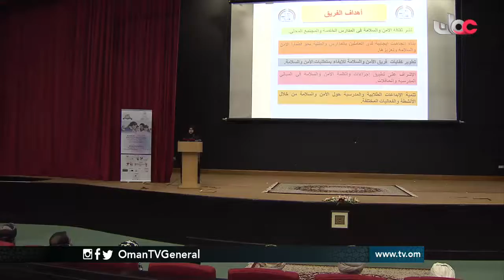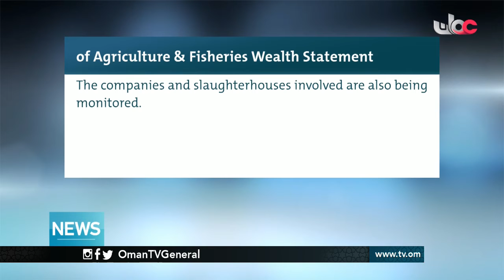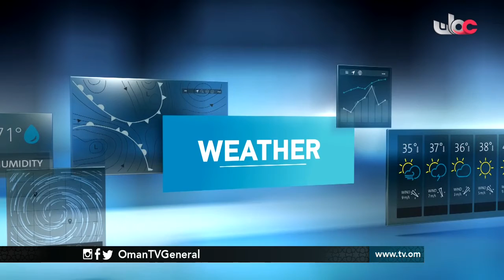English News Bulletin - Tuesday 28 March 2017